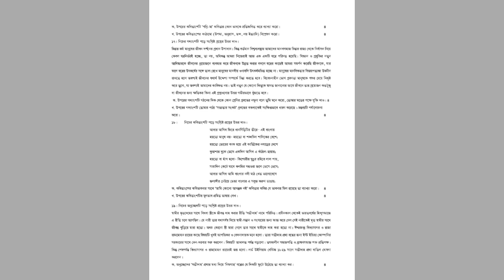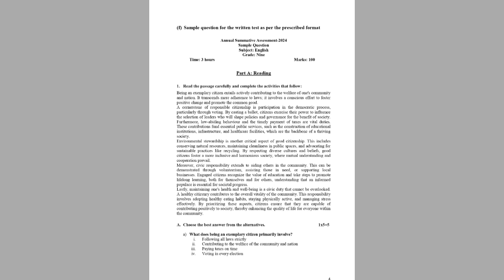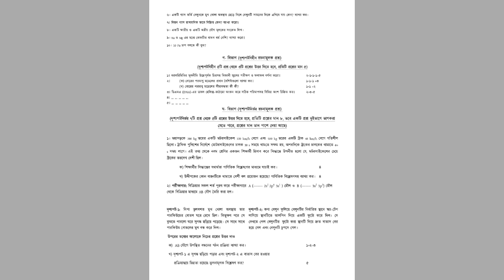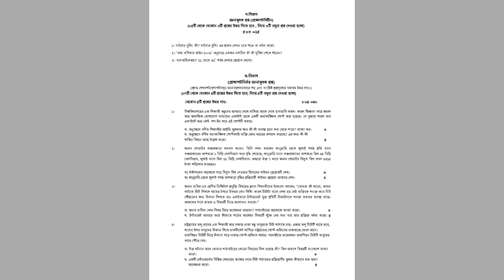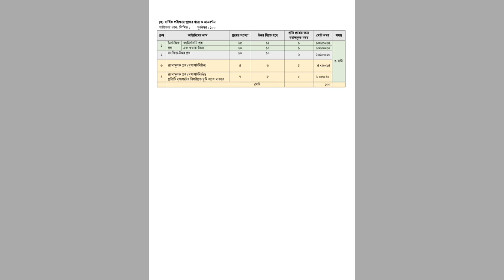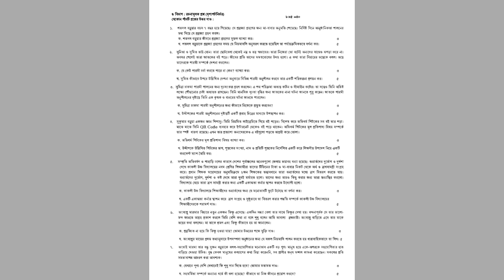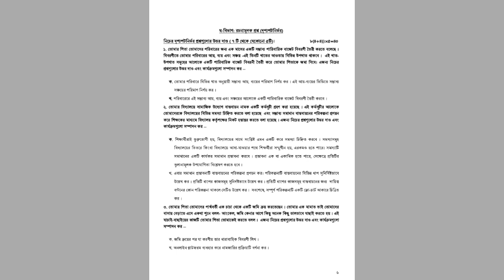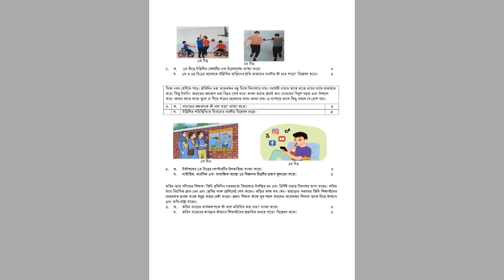নবম শ্রেণির বার্ষিক পরীক্ষার জন্য কর্তৃক নমুনা প্রশ্ন এবং মানবন্টন ll New Curriculum ll NCTB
নবম শ্রেণির বার্ষিক পরীক্ষার জন্য কর্তৃক নমুনা প্রশ্ন এবং মানবন্টন ll New Curriculum ll